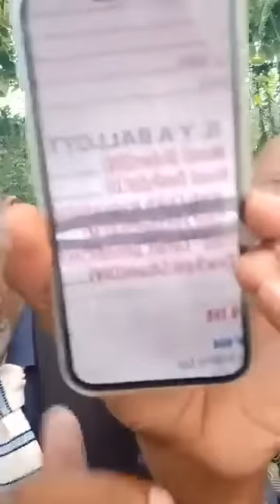Intervention de Fundi Fahardine